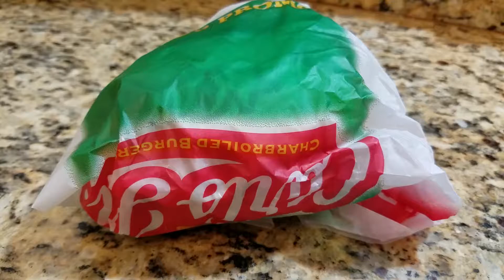Baby Back Rib Burger from Carl's Jr. / Hardees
What do you think of the Baby Back Rib Burger from Carl's Jr. / Hardees?

Please comment with what fast food items you would like reviewed so people can know what is good to eat.